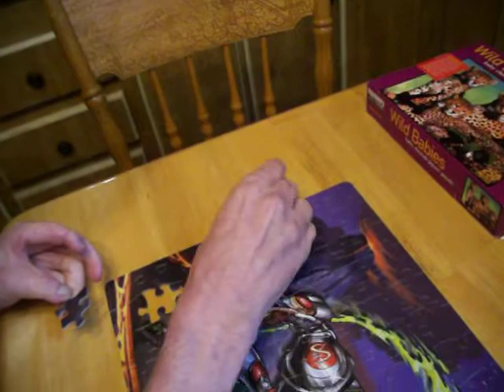Jon completing his puzzle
Keeping his mind active